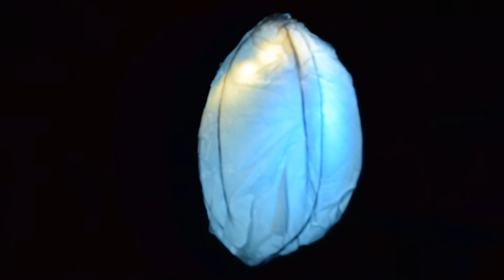Lantern from 10 (or 11) AWG fence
I used an acetylene torch to braze together a few loops of fence wire, put in a couple of loops of LED's and covered it all with a couple of sheets of white wrapping tissue and sprayed it with glue. Reminds me of something from the movie 'Alien'. Of course, the display library is FastLED.

The background hum is from a Dell PE1950 rackmount server running VMWare ESX 6.